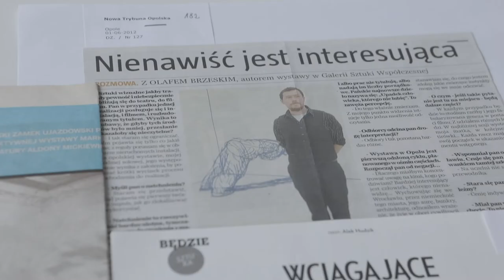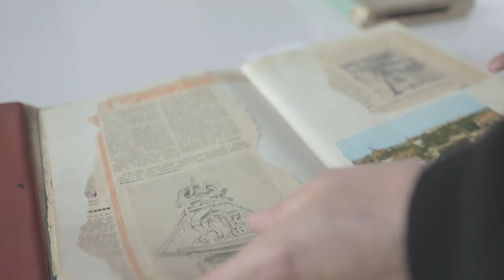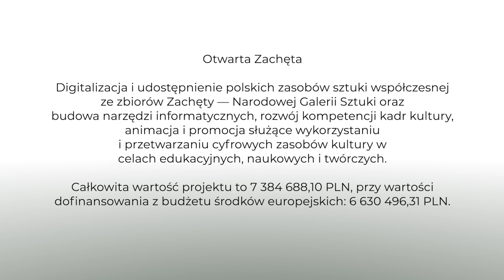Otwarta Zachęta: Olaf Brzeski - długa wersja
Zachęta posiada w kolekcji prace kluczowe dla polskiej sztuki XX i XXI wieku, choć na co dzień nie są eksponowane na żadnej stałej wystawie.

Jedną z nich jest praca Olafa Brzeskiego z serii „Sztuka jest przemocą". To zdeformowana głowa byka wykonana z pięknie błyszczącej i gładkiej ceramiki. Towarzyszą jej połamane krzesła i popękany postument. Rzeźba oddaje ówczesne zainteresowania artysty: z jednej strony igra z klasyczną, historyczną sztuką, z drugiej oddaje fascynację dekonstrukcją. Jej istotą jest transformacja artystyczna. Teraz obiekt zostanie poddany dalszej transformacji – scyfryzowaniu, tak by mógł dotrzeć do nowej publiczności i ponownie stać się inspiracją.

Misją Zachęty zawsze było upowszechnianie sztuki współczesnej. W XIX wieku Towarzystwo Zachęty Sztuk Pięknych było pierwszą instytucją, która tworzyła reprodukcje dzieł sztuki i dbała o ich dostarczenie do wszystkich członków, żeby nawet ci bez możliwości przyjazdu do Warszawy mogli zobaczyć nowe dzieła zakupione do kolekcji.

W ramach projektu Otwarta Zachęta oprócz prezentacji dzieł na stronie Zachęty, stworzone będzie specjalne narzędzie służące celom edukacyjnym, dostępne również dla osób niewidzących i niesłyszących.

Wkrótce wszyscy użytkownicy i użytkowniczki sieci będą mogli korzystać z zasobów Zachęty na
Doświadczaj sztuki w nowym wymiarze 👐 OtwartaZachęta.

Opis alternatywny:

Na początku filmu – prosta czarno-biała animacja: trójkąt nawiązujący do logo Zachęty, połączony z kwadratem, w który wpisane jest hasło – „Doświadczaj sztuki w nowym wymiarze”.

W dalszej części różne kadry:
1) Hanna Wróblewska – dyrektorka Zachęty: włosy proste, jasnobrązowe, do ramion, okrągłe okulary, ubrana na czarno. Ujęcie półpostaciowe, w holu głównym Zachęty.
2) Zbliżenia na pracę i dokumentację artysty: czarny pionowy postument, na nim biała, ceramiczna rzeźba byka z wylewającą się z nozdrzy nieokreśloną masą, u podnóża postumentu połamane krzesło; kilka innych ujęć przestawia błyszczącą, szkliwioną  powierzchnię, fakturę zniszczonego, drewnianego krzesła, rzeźbę rozpakowywaną w magazynie, wycinki prasowe i zdjęcia innych rzeźb artysty – zniekształconych popiersi.
3) Olaf Brzeski – artysta rzeźbiarz: krótkie, ciemne włosy, zarost, urany w niebieską koszulę i szarą kurtkę. Ujęcie półpostaciowe, w przestrzeni wystawy.
4) Maria Świerżewska – dział zbiorów Zachęty: proste, ciemnoblond włosy do ramion, okrągłe okulary, ubrana na czarno. Ujęcie półpostaciowe, we wnętrzu magazynowym.
5) Aleksandra Janus – członkini zarządu, dyrektorka Centrum Cyfrowe: włosy kręcone, blond, długie, ubrana w różową bluzę. Ujęcie półpostaciowe we wnętrzu biurowym.
6) Magdalena Biernat – członkini zarządu, dyrektorka Centrum Cyfrowego: włosy proste, jasnobrązowe, do ramion, ubrana z jasnozieloną bluzkę. Ujęcie półpostaciowe we wnętrzu biurowym.
7) Różne ujęcia budynku Zachęty wewnątrz i na zewnątrz, w tym czarno-białe, archiwalne widoki galerii i zdjęcia z przedwojennych wystaw: na obitych ciemnym materiałem ścianach klasyczne malarstwo i rzeźby, przecinanie wstęgi, grupa ludzi pozuje do zdjęcia.
8) Pozostałe kadry: zbliżenia na neoklasycystyczną rzeźbę „Gladiatora”, kadry z wystawy „Zimna Rewolucja Społeczeństwa Europy Środkowo-Wschodniej wobec socrealizmu, 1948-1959”, zbliżenia na kroniki z wklejonymi m.in.: rysunkami, mapami, pocztówkami.
Informacyjne plansze końcowe: czarne napisy na białym tle, logotypy.